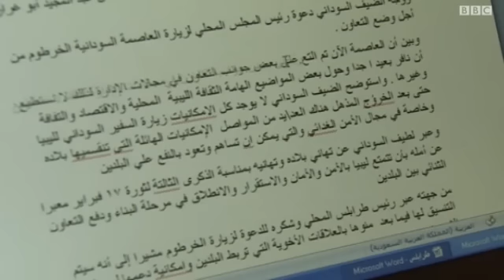تهديدات واعتداءات على الصحفيين ووسائل الإعلام في ليبيا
يواجه الصحفيون خلال عملهم في ليبيا يوميا مخاطر تتراوح بين الارهاب والتخويف والخطف والتفجير. خلال الشهر الماضي وحده جرى اختطاف خمسة مراسلين صحفيين في طرابلس. أما في بنغازي فقد سَجَل العام الماضي العديدَ من الهجمات على الصحفيين ومقتل أحدهم.